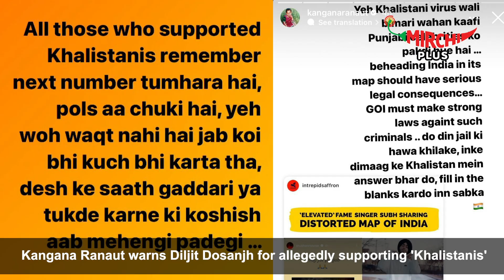Did Kangana Ranaut warn Diljit Dosanjh to get arrested? Entertainment Dose by Mirchi Plus!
Catch the daily dose of entertainment around movies, OTT, Hollywood, TV, and much more!